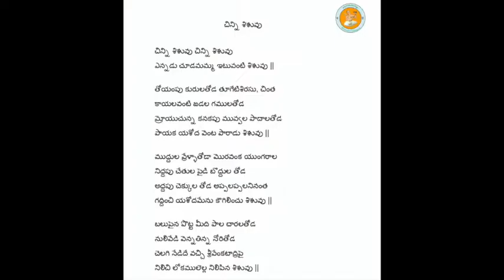Annamayya Padayagnam- Chinni sisuvu by Kum. Tanmaya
Ragam: Shankarabharanam
Talam: Adi
Tunesmith : Sri Saluri Rajaeswara Rao garu